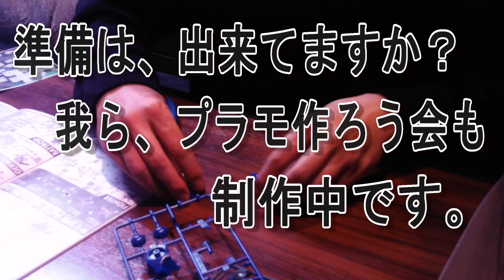SDマクロス制作動画 第３回 福井ホビーフェスティバル プラモ作ろう会 展示作品制作動画 VF-1J スーパーバルキリーマックス機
開催まで、残り２日です。

撮影場所　編集
BARしゅみじん

楽曲利用
作曲者: co-ta
楽曲名　展示会のテーマ